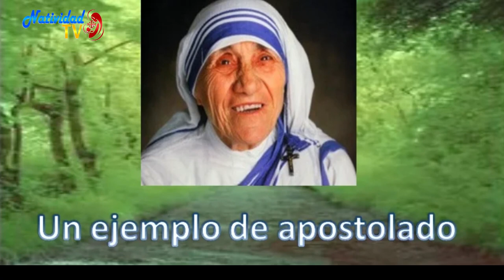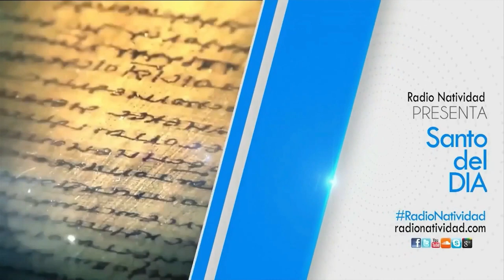SANTO DEL DÍA | Fr. JUAN DUQUE, odm / Martes, 05/09/2023